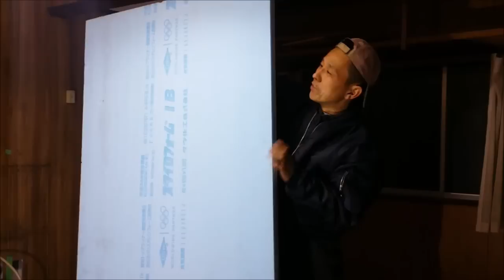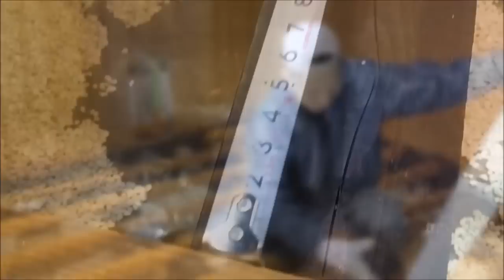床下 断熱材（スタイロフォーム） を入れます！ ≪DIY 床 リフォーム 日曜大工≫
（ DIY リフォーム 日曜大工 ）
DIY でキッチン（台所）の 床下 リフォーム やってます。根太 を 修正 して シロアリ予防 やったので、下地 ベニヤ板 を張る前に、断熱材をいれていきます。

★今回のお役立アイテム
・スタイロフォーム
・床下　断熱材

■道具
・のこぎり①　北欧スウェーデンデザイン 折りたたみ式 万能目 ノコギリ